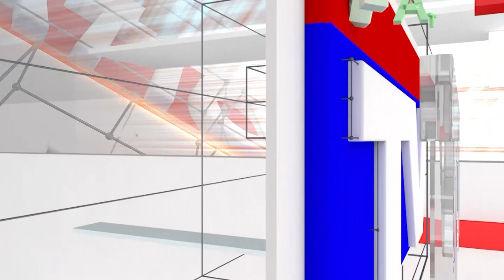DK Shivakumar: ಬೊಮ್ಮಾಯಿ ಸರ್ಕಾರ ಚುನಾವಣಾ ಹಕ್ಕನ್ನೂ ಕದಿಯುತ್ತಿದೆ | National TV